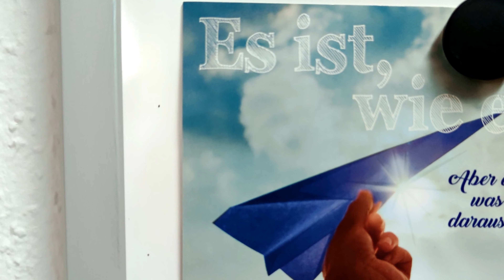Rundgang durch die Therapeutische Wohngemeinschaft Taufkirchen (Vils)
Die Therapeutische Wohngemeinschaft (TWG) von Prop e.V. eröffnete 2017 und ist als Angebot für Suchtkranke einzigartig im Raum Erding/Taufkirchen Vils.
Unsere TWG richtet sich an Erwachsene ab 21 Jahren mit einem Abhängigkeitssyndrom. Wir nehmen auch Menschen mit einer Doppeldiagnose auf.
Durch professionelle Unterstützung in allen Lebenslagen, insbesondere bei der Entwicklung einer klaren Tagesstruktur, können die Klient_innen in einer gesicherten und abstinenten Wohnsituation ein ausgewogenes Arbeits-, Sozial- und Freizeitverhalten leben.
Wir bieten 8 Plätze in 2 Wohneinheiten in Taufkirchen/Vils an. Jede_r Klient_in bewohnt ein Einzelzimmer.
Für die Bewohner_innen der TWG ist das tagesstrukturierende Angebot der Kontakt- und Begegnungsstätte Erding von Prop e.V. jederzeit nutzbar.